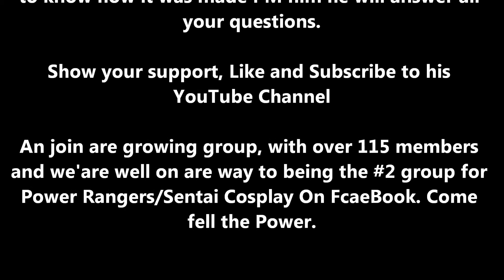Member Video Dragon Knight Rangers